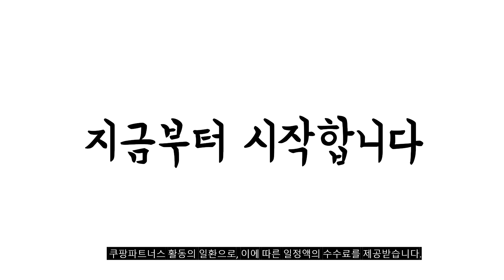2023년 샤워기필터 판매 추천순위 BEST10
❤️❤️❤️ 샤워기필터 구매 가격 평점 리뷰 정리해 봤어요! ❤️❤️❤️
[00:06]
10위. 코멧 여행용 필터 샤워기 + 리필 2p [20,310원]

[00:11]
9위. 바디럽 퓨어썸 여행용 미니 필터 샤워기 1개 [23,900원]

[00:17]
8위. 수텔라 정수 샤워기 필터 10개 [11,900원]

[00:22]
7위. 글랑앤 정수 샤워기 + 필터 3p 세트 [8,900원]

[00:28]
6위. 해피달링 수압상승 3단 조절 3WAY 필터 샤워기 [19,800원]

[00:33]
5위. 코시나 메가수압 트리플 정수 샤워기 + 필터 [8,900원]

[00:39]
4위. 레베랑스 제트수압 마이크로필터샤워기+필터12P 1개 [12,490원]

[00:44]
3위. 아토젯 필터샤워기 + 헤드필터 3p + 바디필터 [28,900원]

[00:50]
2위. #[1년구성세트]아토젯 필터샤워기1개+헤드필터6p+바디필터6p 1세트 [31,800원]

[00:55]
1위. 코멧 홈 파워수압 필터 샤워기 본품 + [7,790원]